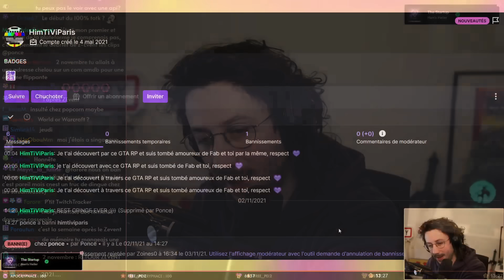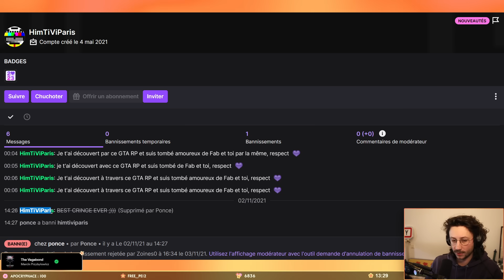2 ans après... Il me demande de le déban !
Voici le replay de mon live du 31/01/2024 dans lequel un viewer me demande d'être déban... Je n'aime pas le principe de tribunal des bannis, mais pour lui, je suis prêt à faire une exception.

LOVE & FLEURS